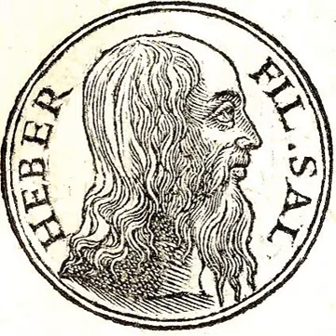Eber | Wikipedia audio article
This is an audio version of the Wikipedia Article:
Eber

- Socrates

SUMMARY
Eber (עֵבֶר‬, ISO 259-3 ʕeber, Standard Hebrew Éver, Tiberian Hebrew ʻĒḇer, Arabic ʿĀbir) is an ancestor of the Israelites and the Ishmaelites according to the "Table of Nations" in Genesis 10-11 and 1 Chronicles 1.